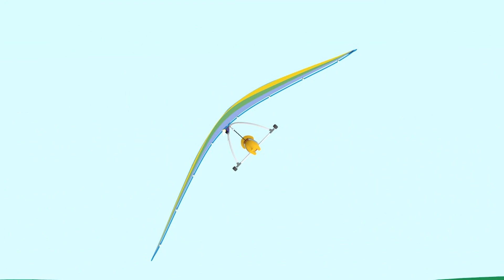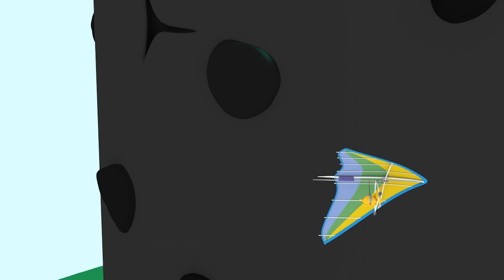Learn colors & numbers - Space - Dino the dinosaur and Kids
Watch Dino the dinosaur and its best friend for an amazing educational cartoon. Dino learns your children and toddlers forms, shapes, colours and number !
Learn colors, Learn shapes, Learn forms, Learn numbers !